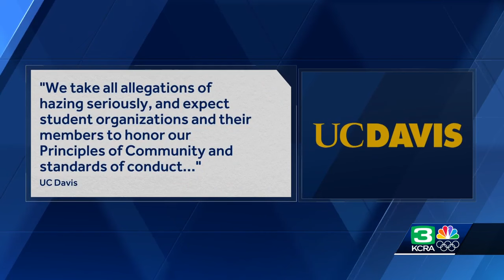UC Davis fraternity suspended amid hazing allegations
Alpha Kappa Psi was ordered to cease operations as of Monday until the review is complete